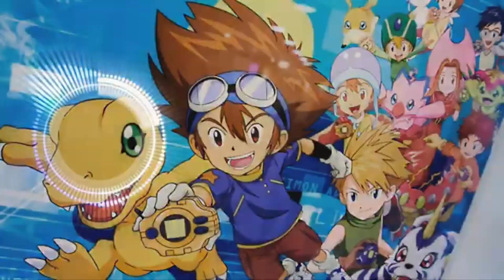TRIK & TIPS UPGRADE REFINE PALING BARBAR BAHAN SMELTING BERLIMPAH !! | RAGNAROK X NEXT GENERATION #8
yoo watsap gesss,,
di video kali ini. , gua bakalan membarbar kembali , dengan upgrade refine equipment gua di akun tuyul , dengan bahan2 yang berlimpah , upgrade refine barbar pun mudah di lakukan kwkwkwkwkw

penasaran gua mentok upgrade sampe mana ? yukk saksikan videonya